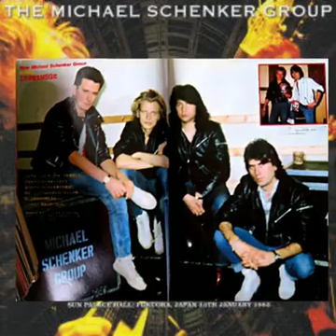Dancer The Michael Schenker Group Slideshow